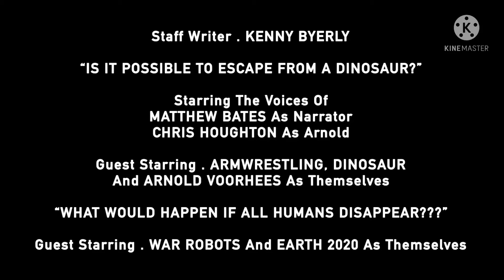Meet Arnold Credits